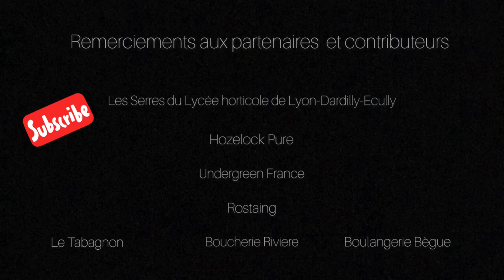ATELIER TAG VEGETAL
Retour en image sur l'atelier Tag ou Marquage Végétal.

Un immense remerciement aux participants et aux partenaires qui font de ces matinées végétales un vrai régal au sens propre comme au figuré !

N'oubliez pas de vous inscrire sur le blog pour connaître les actualités des ateliers à venir !

N’oubliez pas aussi de liker, commenter et partager cette vidéo !

 Vous trouverez pleins d'articles de découvertes végétales tendances, des conseils de culture, bouture et d'entretien et de la décoration végétales DIY.